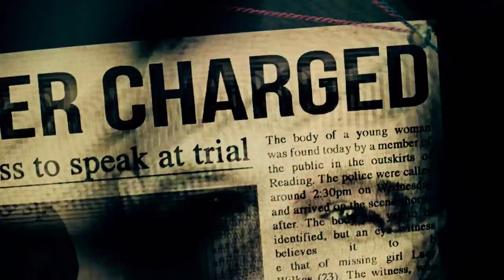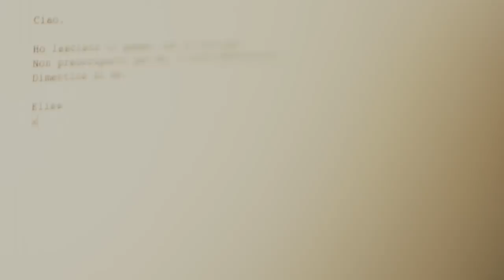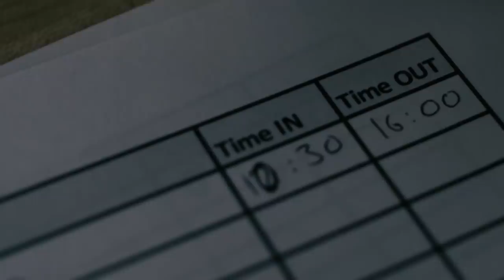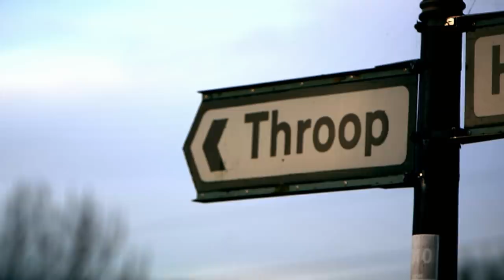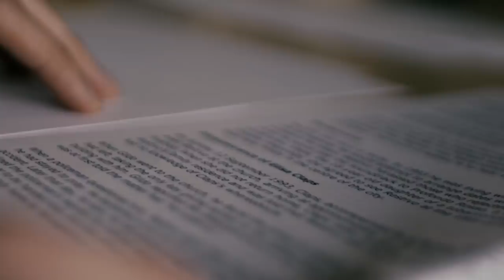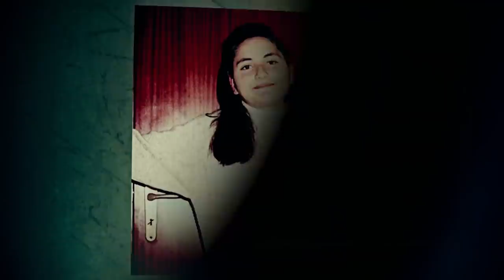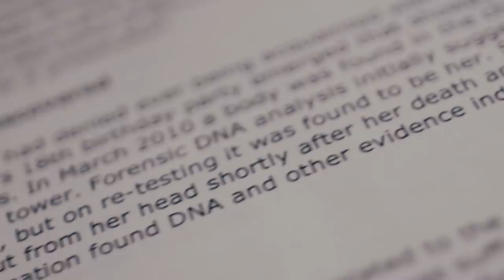Leaving His Victim For Her Children To Find | World’s Most Evil Killers | Real Crime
Danilo Restivo, originally from Italy, is jailed for the murder and mutilation of his Bournemouth neighbour, Heather Barnett, in 2002.